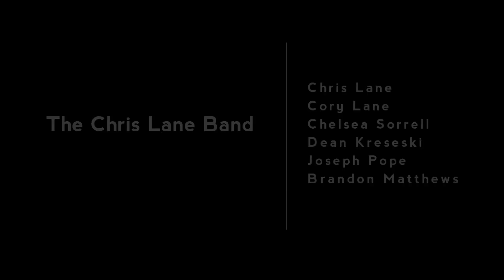Chris Lane - Too Tennessee (Official Video)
Song Writers
John Griffin & J Juliano

Directed and Produced by Take The Horse
Joshua Fox
Chris Bigelow
David Lillard

Also Starring:
Lindsay Holcomb